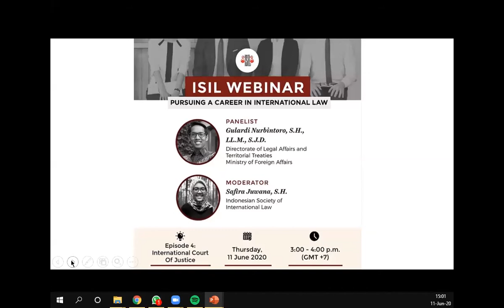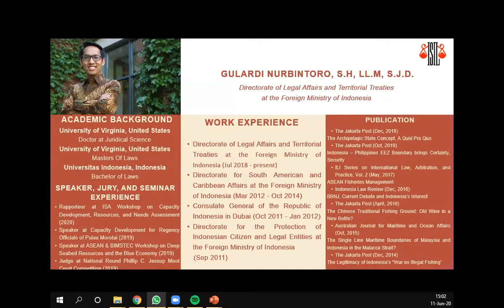ISIL Webinar Series 2020 (Eps. 04): Pursuing Career at the International Court of Justice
Following our mission to promote the study of international law, ISIL will share the various opportunity of career from studying international law.

For this episode of ISIL Webinar Series 2020, ISIL and Gulardi Nurbintoro, S.H., LL.M., S.J.D. will be discussing about pursuing a career in International Court of Justice

We hope this sharing and discussion session will inspire students with a passion for international law work hard and preserve to pursue a career in international law.